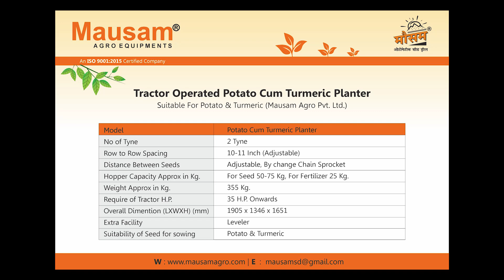MAUSAM AGRO EQUIPMENTS || Tractor Operated Potato Cum Turmeric Planter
We would like to introduce our Company Mausam Agro Pvt. Ltd. as a leading Manufacturer & Exporter of Various range of Seed Drill & Seed Cum Fertilizer Drill Machine, As a reputed firm.

Mausam Agro Pvt. Ltd. is situated in location of Veraval (Shapar) with factory area of 56000 Sq. ft. and 13 Km. away from Rajkot, Gujarat (India).  Mausam Agro Pvt. Ltd.  is an ISO 9001:2015 Certified Company and its Quality Management System is as per International Standards.  Company has highly trained and qualified person which look after Quality Assurance, Research & Development and after Sales & Services of the products and has user’s friendly staff.   Also “MAUSAM” is a registered brand in trademark, Our Products has been Tested & Approved by Govt. of India recognize testing center NEFRMT &TI, ASSAM, T&TCFM, JUNAGADH & FMTC, UDAIPUR.

We are providing the Best Quality of various range of “ Tractor Drawn, Mini Tractor Drawn, Power Tiller Drawn, Power Widder Drawn, Animal Drawn And Manually Operated Automatic Seed Drill & Seed Cum Fertilizer Drill” .

We have never compromised on the quality and the services provided to the customer. We believe in keeping the customers happy and providing them with products at a very competent price. We have an excellent staffs who will guide you with their best ideas by keeping in constant touch with your company and informing about the market trends.

We have achieved a great success in the field of Manufacturing & Exporting “SEED DRILL” Machine.   Moving one step ahead in advance in Agro Engineering with Dynamic Leaders  Mr. Jigar Javia has developed company into big industrial group in Agricultural Equipments since 1970.

Mausam Planter is Suitable For Sowing Potato & Turmeric.

Our mission is to manufacture & supply the most technologically advance “MAUSAM” brand Seed Drill & Seed cum Fertilizer Drill machines with best quality & durability and supported with excellent service.

It will be a great opportunity to you to promote your Business in targeted customers,